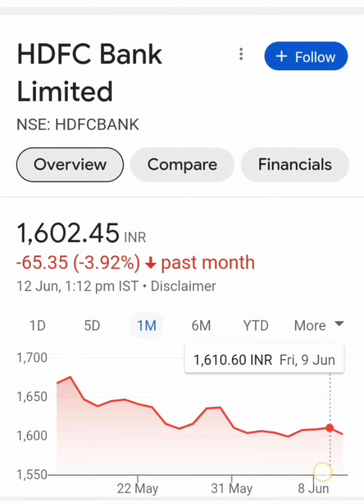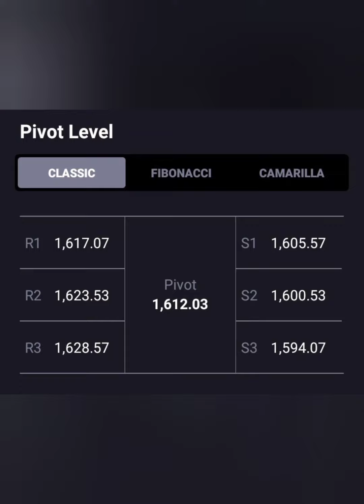Hdfc Bank Share📈Target-1615+😥आगे क्या करे😴BUY HOLD SELL📉